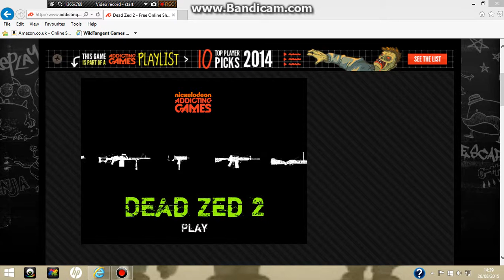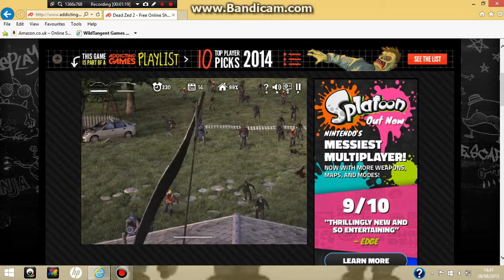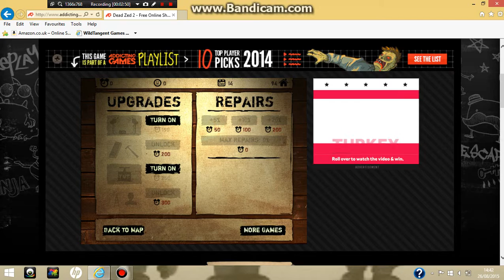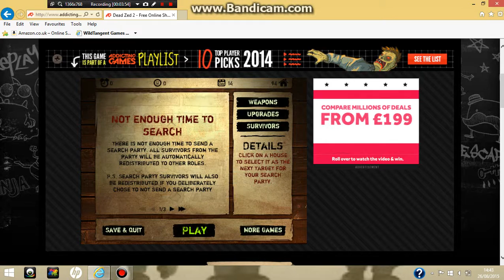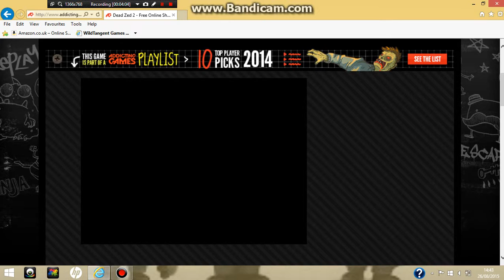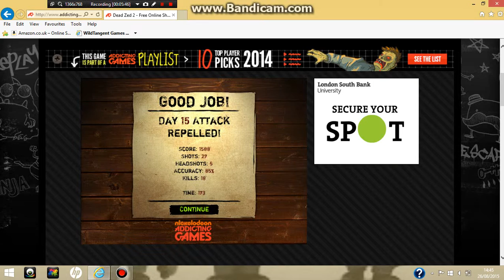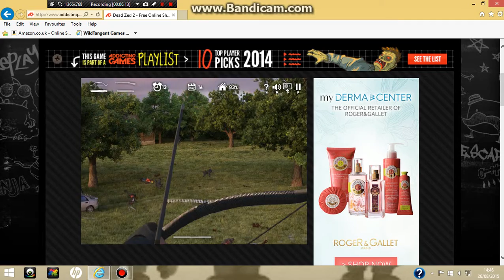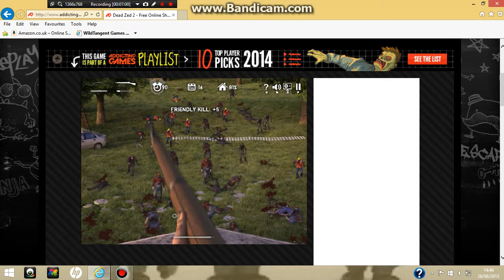PLAYING ZOMBIE GAMES